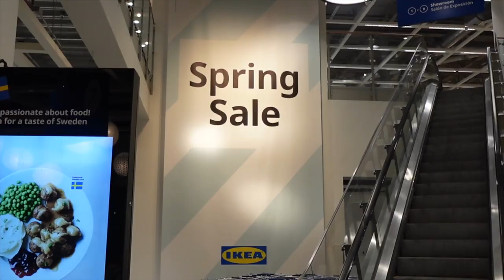VLOG: HOME SERIES + NEW NAILS + H&M SCENTED CANDLES + IKEA + HOME DECOR | MSCAROLYNSB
Hi babiesssss! I hope you guys enjoy this weeks vlog, still getting my apartment together and I have to take a step back on one thing which is returning something to IKEA but no worries, do you guys like the mirror and cabinet set up?! Lmk below in the comment section and also give me some suggestions where I can find super cute decor pieces! More coming next week, see you guys next Sunday! xoxo 😘